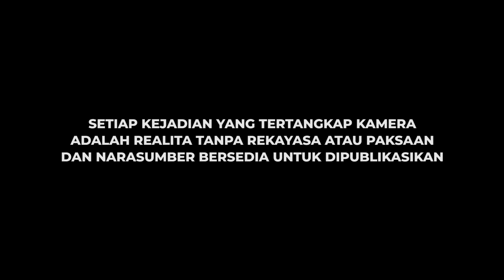KELUHAN PASIEN NAFSU HILANG, INILAH KETIKA SUKMA KUNING HILANG